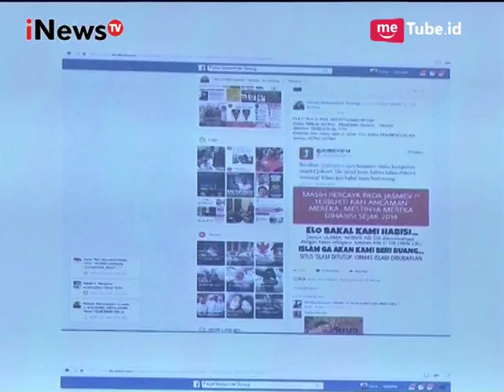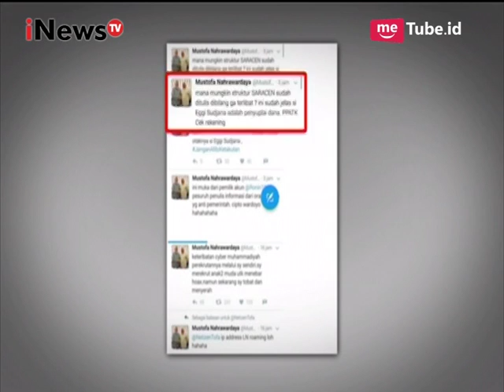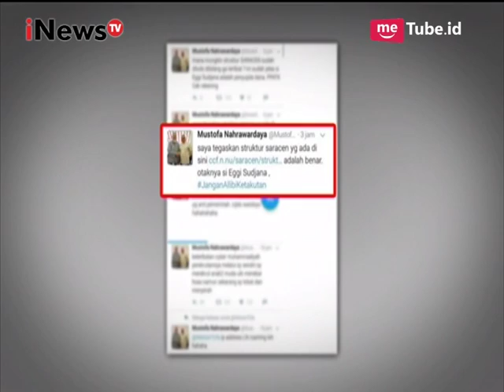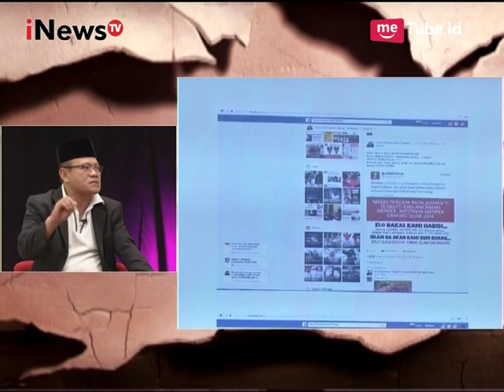Memanas, Perdebatan Terkait Eggi Sudjana Menjadi Saksi Kasus Saracen Part 02 - Talk to iNews 28/08